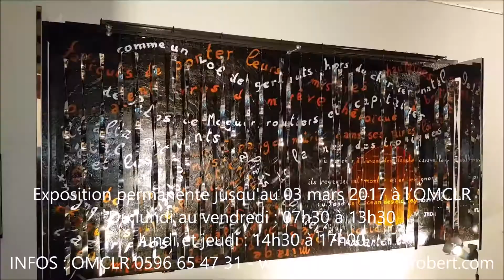Vernissage de l'exposition "Proxima" de Gilbert Marcel - mardi 31 janvier 2017